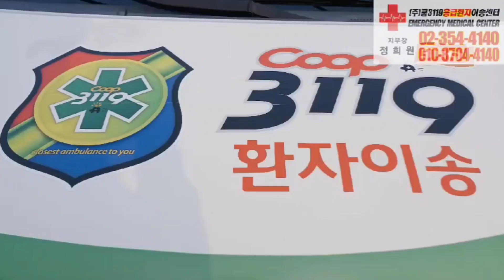메디케어의원 에서 세브란스병원 응급실 🏥 로 저혈압 응급환자이송 🚑